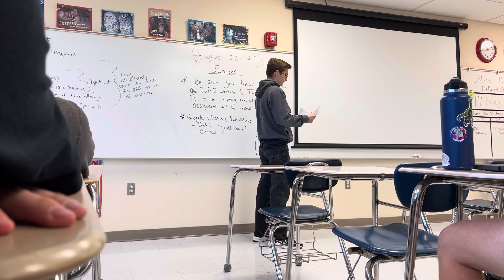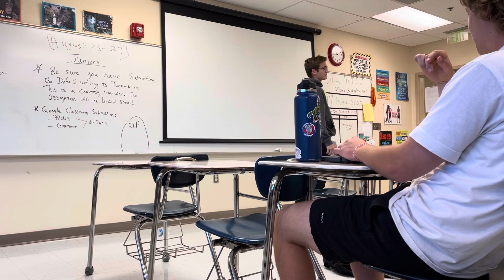We “official” seniors now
Heyyo, I'm Ashton I just like showing my bits of my life and playing games if you like my content subscribe if you want to see more of me you can follow my socials